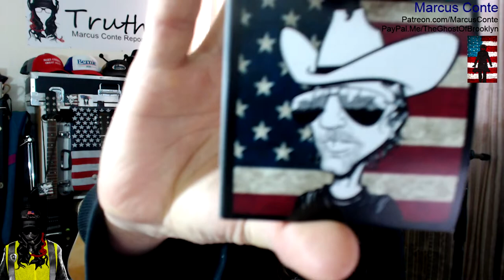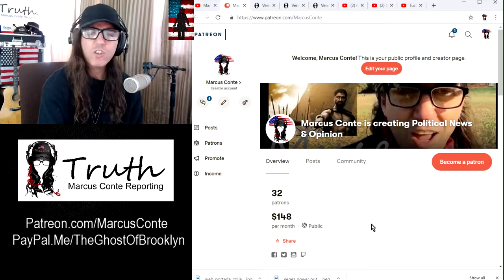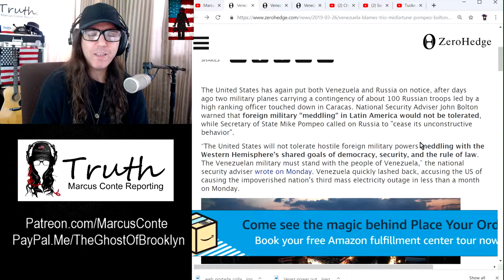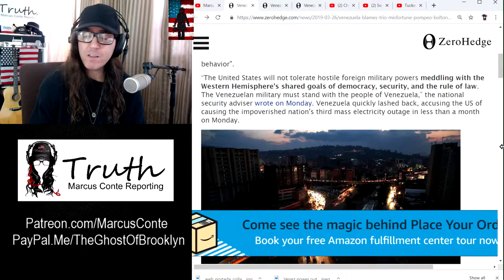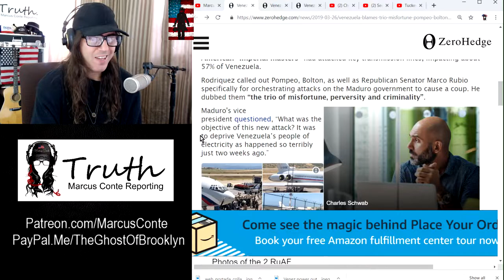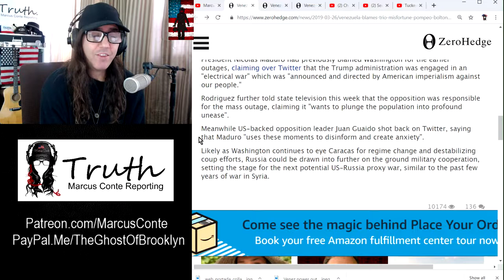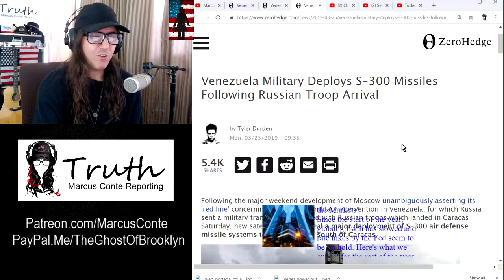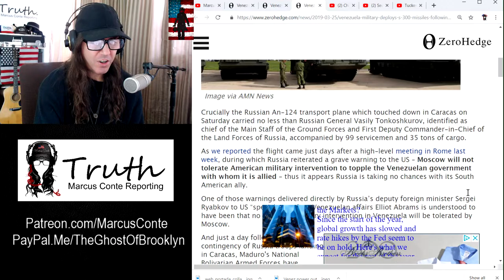VENEZUELA Accepts Russia’s Military Assistance Fending Off American Threats of Imperialism